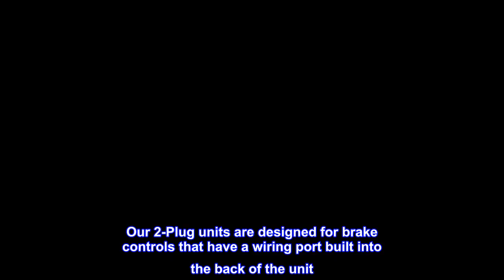Great product - Tekonsha 3035-P Brake Control Wiring Adapter for Ford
Vehicle specific brake control wiring harness
For brake controls with wiring port built into back of unit
Plug the brake control end of wiring harness into back of brake control and vehicle end into vehicle's port
Brake controls with 2-plug style of wiring harness are identified with Plug and Play logo
Only with factory installed tow package
Our 2-Plug units are designed for brake controls that have a wiring port built into the back of the unit. Simply plug the brake control end of the wiring harness into the back of the brake control and the vehicle end into the automobile's port. Brake controls that utilize the 2-plug style of wiring harness will be identified with the Plug & Play logo.

Cheaper than the parts store
The older brake boxes you have to splice the wires. But plugs in perfect to the truck side